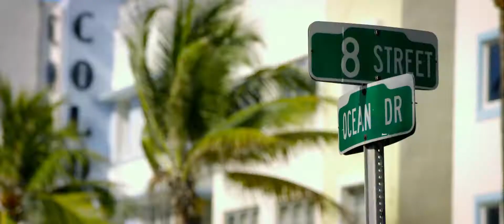Rough Night | Viaplay Trailer